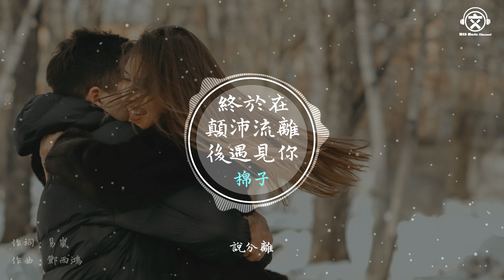棉子 - 終於在顛沛流離後遇見你【動態歌詞】『你眼裡的溫柔才是最無敵。。。』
作詞：易嵐
作曲：鄧雨鴻
编曲：王大夫

天亮還是天黑只有自己
眼淚只能偷偷藏進夜裡
人生誰沒有泥濘碰壁
想從前都不敢把頭回過去
所幸生命是場公平戰役
總在絕望時候給人氧氣
堅硬的心並不算稀奇
你眼裡的溫柔才是最無敵

終於在顛沛流離後遇見你
閃耀的你勝過了所有星辰
喜怒哀樂穿過孤寂合而為一
經歷千山萬水也不曾可惜
歲月中有故事的人成知已
用一百年作為我們之間限期
在此之前誰也不要說分離